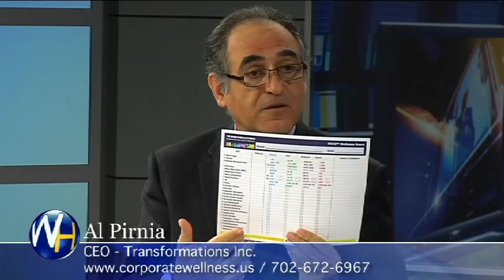Al Pirnia discusses Transformations 360 with Randy Alvarez.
Randy Alvarez interviews Al Pirnia CEO of Transformations Inc.